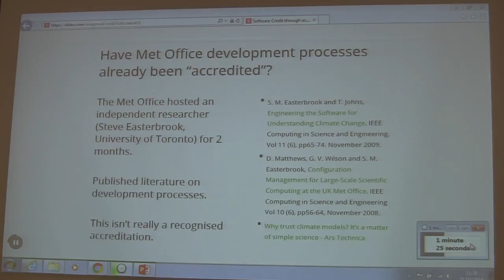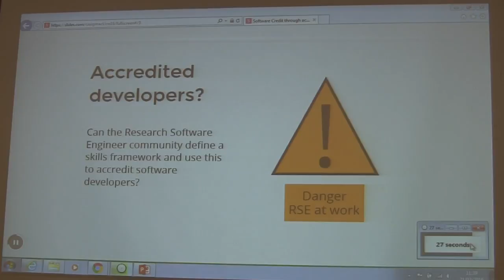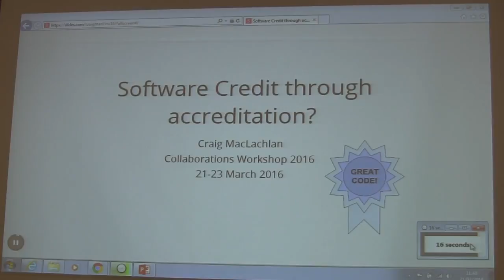Software Credit through accreditation?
By Craig MacLachlan.